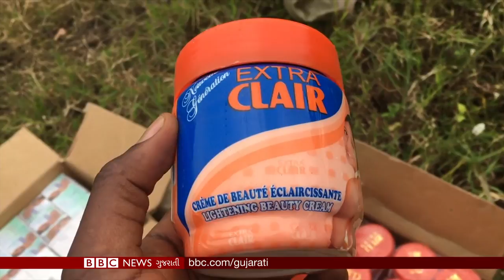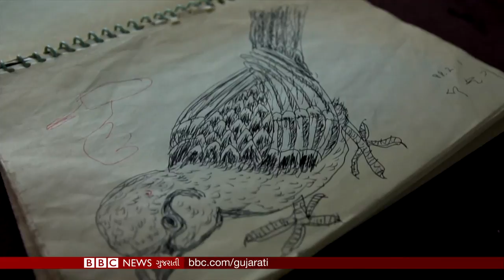Brett Kavanaugh faces vote as Senate panel decides on his nomination I BBC News Gujarati Samachar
બીબીસી સમાચારમાં આજે જોઈશું- અમેરિકાની સેનેટમાં શા માટે થઈ રહ્યું છે મતદાન? અને કોણે કર્યો શુધ્ધ આર્ય હોવાનો દાવો?